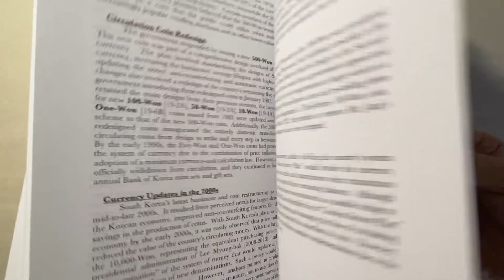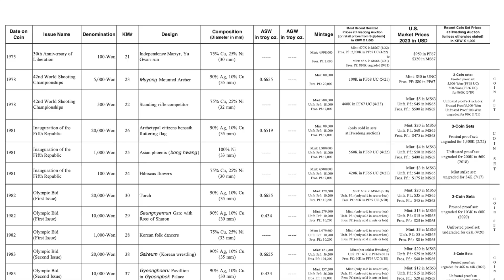Korean Coin Price Guide (A Closer Look)